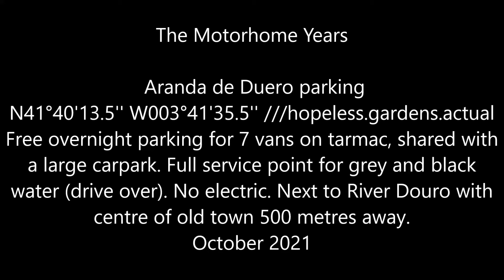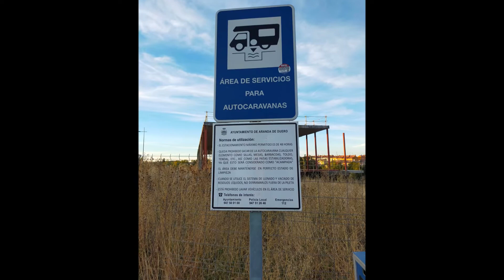Approach to Aranda de Duero parking, Northern Spain, 29/09/2021, (N41°40'13.5'' W003°41'35.5'')